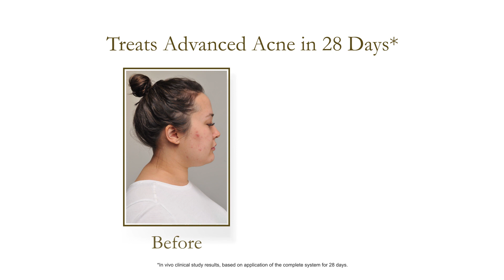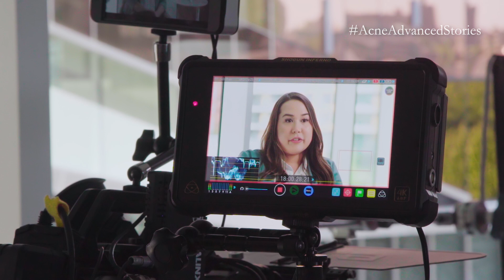Nicola's Acne Advanced Story | Before & After | Eminence Organics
Treat acne in 28 days with the Eminence Organics Acne Advanced Collection. Watch as Nicola shares her experience with adult-onset, stress-related acne, including before and after photos of her progress.

Are you interested in working for Eminence Organics?

An award-winning provider of the most effective, professional skin care products, Eminence Organic Skin Care is sold in leading spas around the world. Eminence Organics melds herbal craftsmanship, innovative skin rejuvenation techniques unique to Hungary and hand-picked ingredients to craft premium natural, organic and Biodynamic® skin care that is good for the earth as well as good for the skin. Eminence Organic Skin Care is proud to be a Certified B Corporation®, the leaders of the global movement using the power of business to solve social and environmental problems, held to rigorous standards of performance, accountability and transparency for our employees, our community and our customers. We plant a tree for every product sold!